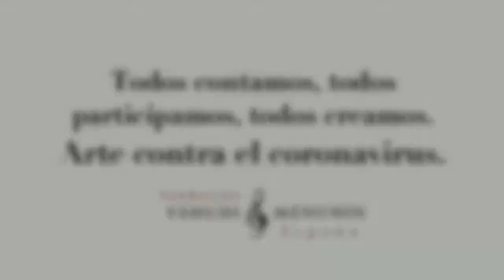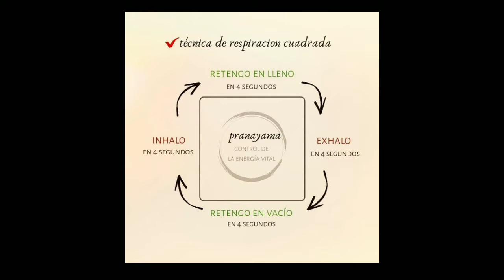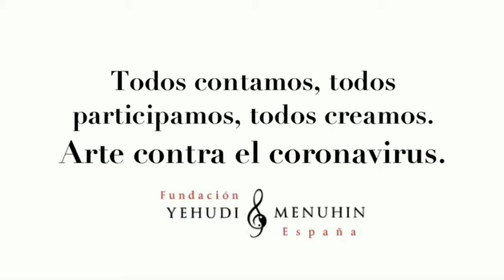Respiración cuadrada. Tutorial Yoga. M. Landeira. Melilla. Arte contra el Coronavirus